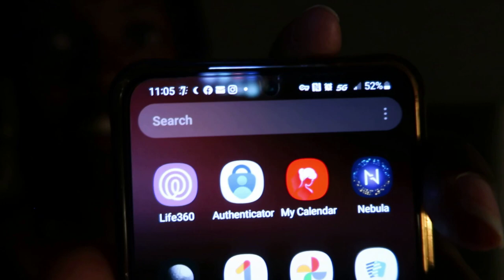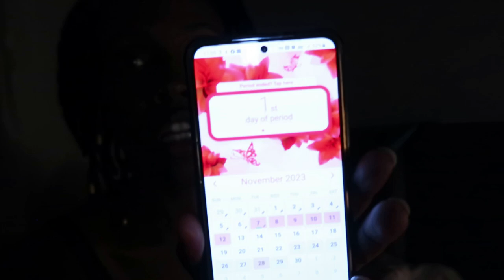Regulating my Hormones